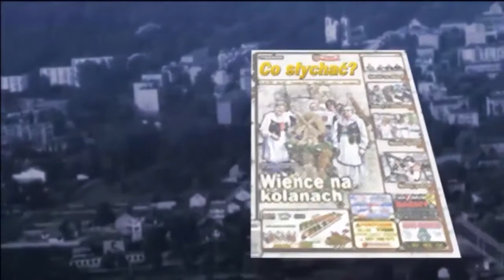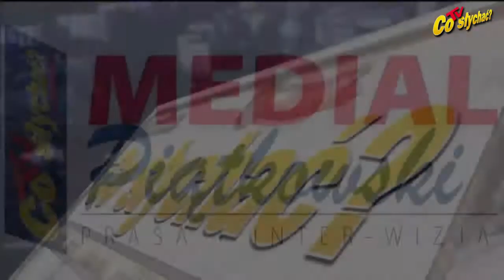Cegłów demograficzny / Kamilka wyprawiona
Już ósmy raz wójt Uchman wręczył wyprawkę dla pierwszego nowo narodzonego mieszkańca gminy Cegłów. Tegoroczną pierwszą mieszkanką gminy została Kamilka Korzeń z Piaseczna, urodzona 2 stycznia 2019 r. o 11:40…